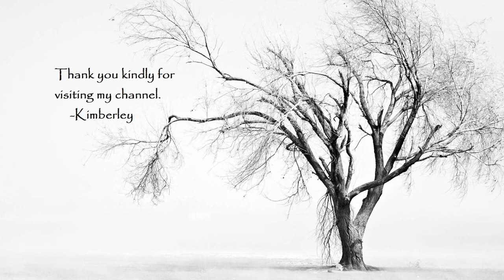Investigators On Chris Watts Case Still Deal w/Trauma: Lee-Rourke-Baumhover “This Changed All Of Us”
Denver Post:  Dave Baumhover has been on leave from the department since the spring when he was diagnosed with acute PTSD stemming from the Watts case.